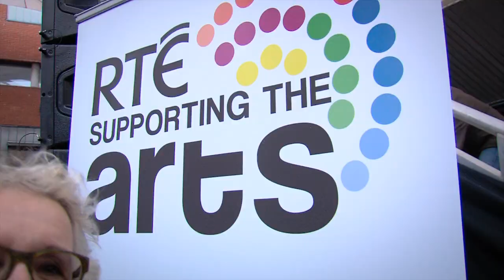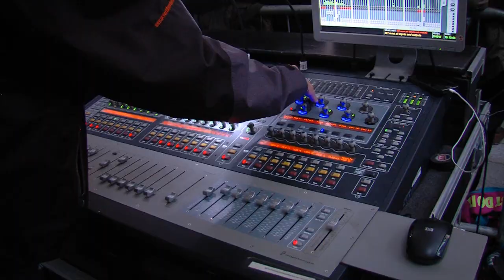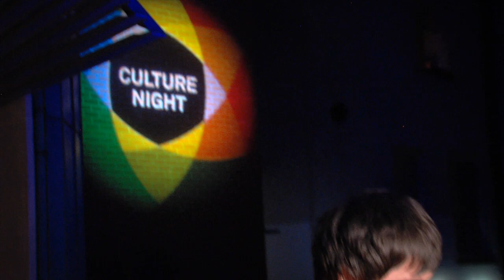Culture Night 2013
RTÉ Radio 1' s Arena programme and the RTÉ Concert Orchestra were in Meeting House Square in Temple Bar on Friday 20th of September to night to celebrate Culture Night.